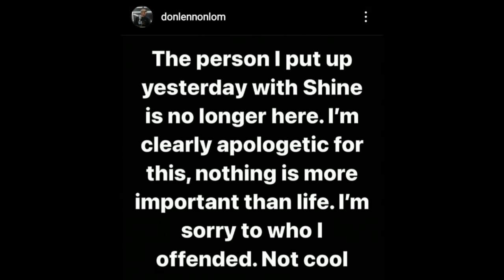HOLLOW DA DON ISSUES APOLOGY TO K SHINE AFTER POSTING PICS OF DEAD RELATIVES